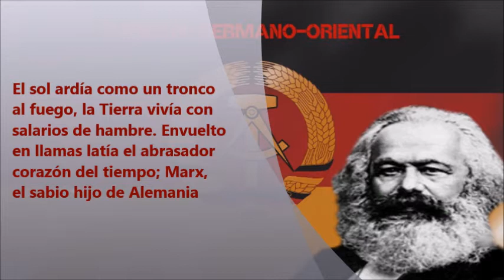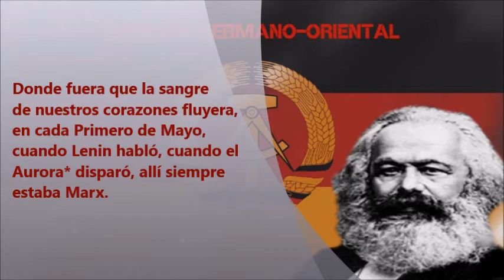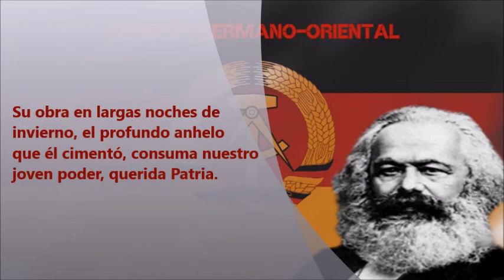'La Bandera Roja de Marx' - Canción Germano-Oriental (Sub. Español)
Música de la República Democrática Alemana.

★ Anotación:
- Aurora: "La historia del 'Aurora': el crucero que trajo la Revolución de octubre" ⇓